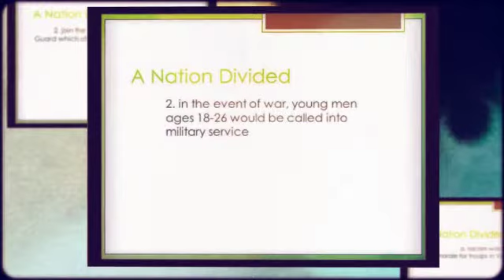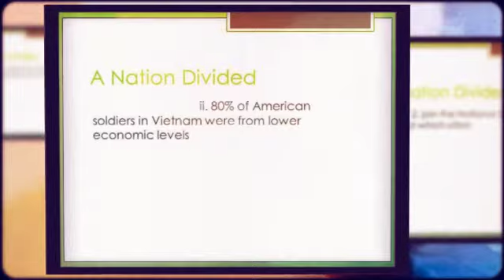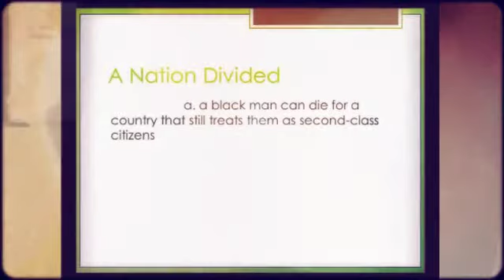Vietnam 5 - A Nation Divided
An alternative method of lecture video.
...thought you guys might like a change!!